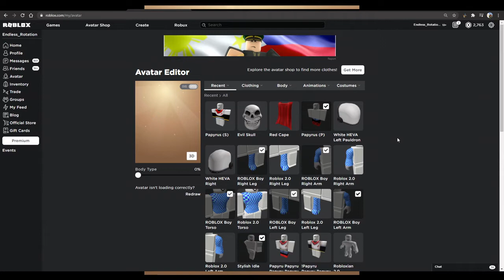How to make Papyrus in Roblox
THE GREAT PAPYRUS